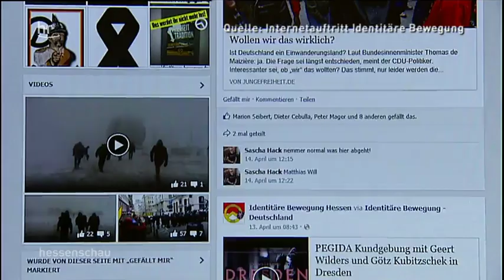Aussteiger rechnet mit AfD ab